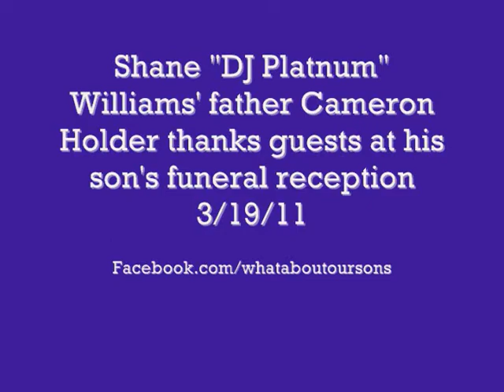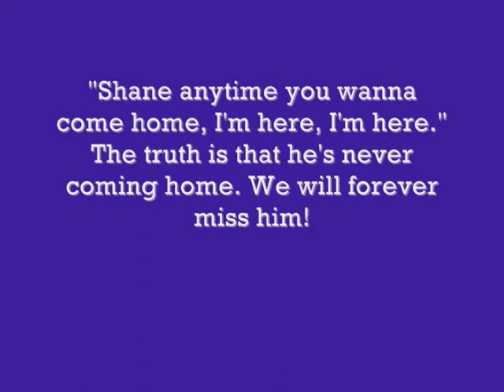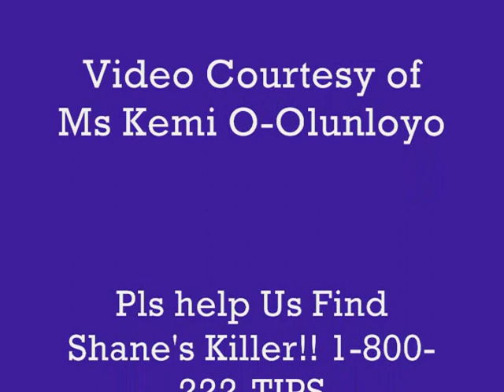FIND SHANE WILLIAMS' KILLER (TORONTO, CANADA MARCH 19TH 2011 FATHER CAMERON HOLDER'S TRIBUTE)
The EMOTIONAL tribute at Shane Williams' funeral reception March 19th 2011 by his father Cameron Holder, CEO of Asylum Entertainment.

Remember Wednesday, March 2nd 2011, around 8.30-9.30pm, are asked to contact Det. Sgt.